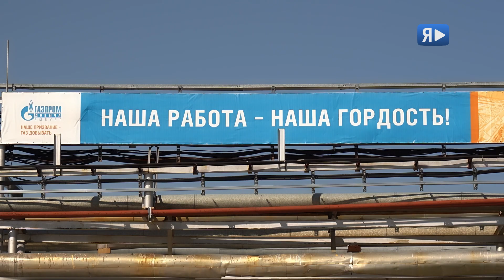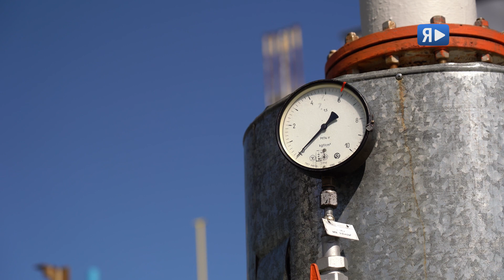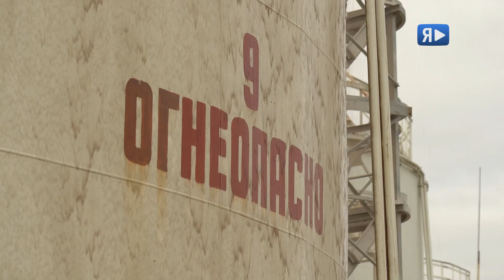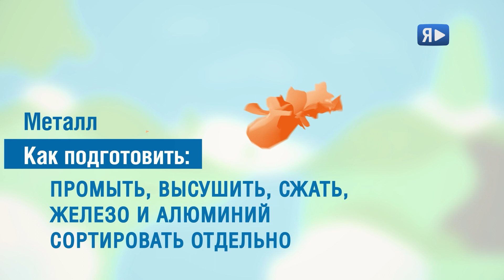24 июля / Программа о людях и делах компании «Газпром добыча Ямбург»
0:21 УСТАНОВКА НА ОСТАНОВКЕ / УКПГ-2 в Ямбурге вошла в сезон плановых профилактических работ.
01:50 НАМ ПО СИЛАМ И СРЕДСТВАМ / В Ямбурге завершились комплексные учения на базе ГСМ.
05:24 ЗАГАДОЧНЫЙ «ИНГИЛОР»  / Чем природный парк покорил участников проекта «Заповедный Ямал».
09:54 ОБРАЗОВАТЕЛЬНАЯ ВАХТА / Началась научно-образовательная экспедиция по изучению птиц ЯНГКМ.
12:19 ЯМБУРГ ДЗЕН #12 / Природный парк «Ингилор» летом - видео, которое вы точно отправите своим близким.
25:27 УТИЛИЗИРУЙ ЭТО / Что можно и чего нельзя делать при обращении с металлическими отходами.